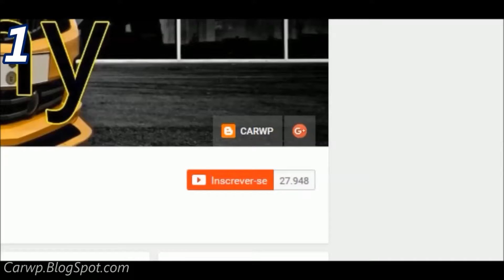PRÉVIA Novo Dacia Renault Duster 2018